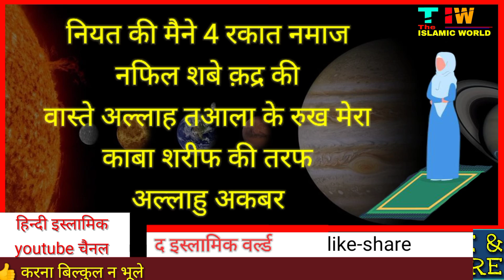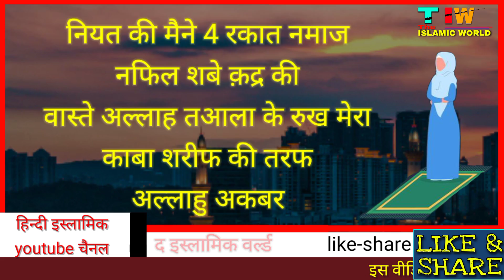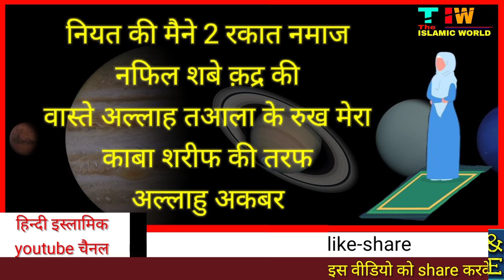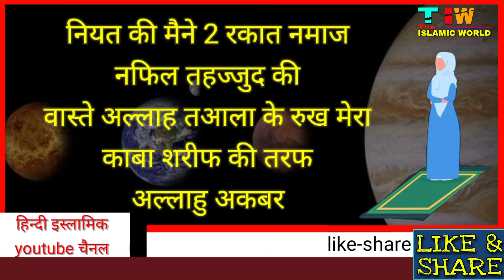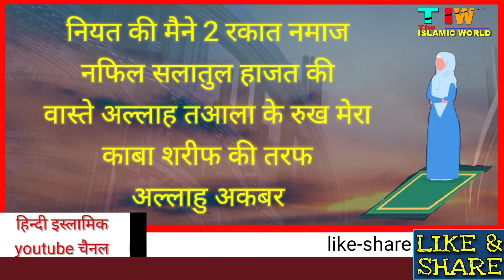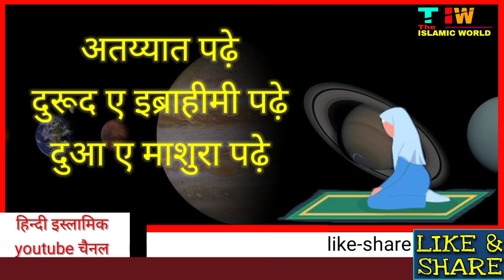shab e qadr ki namaz ka tarika | shab e qadr ki namaz kaise padhe jati hai